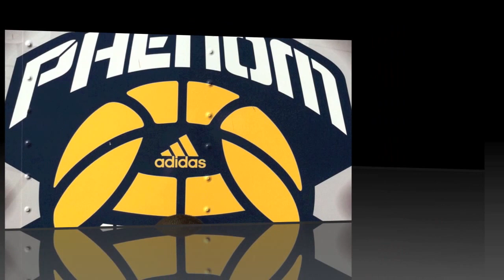Nathan Ward - 2011 Jr Adidas Phenom Camp Class of 2017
(YOUTUBE REMOVED THE FIRST SONG) - Sorry I hope you still enjoy the Video.

Nathan Ward representing Washington State in the Jr Adidas Phenom Camp 2011.  He was Ranked Top 7th PG for Class of 2017